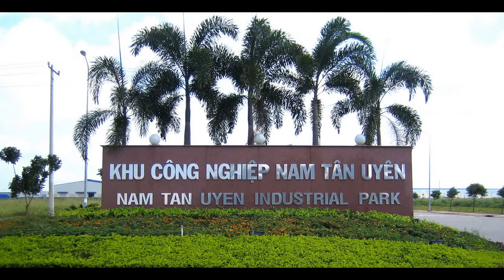[Tự hào Việt Nam] MS029 - "Bình Dương ngày mới"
Video clip dự thi của bạn Lê Kim Khánh, TTGDTX-KTHN huyện Thuận An, tỉnh Bình Dương